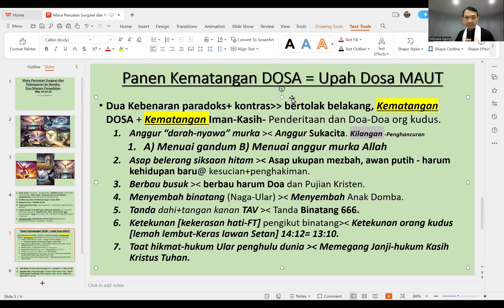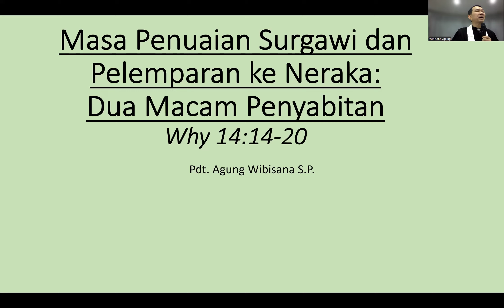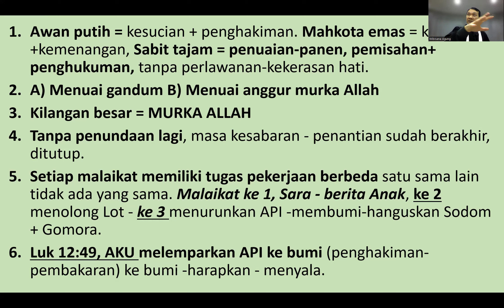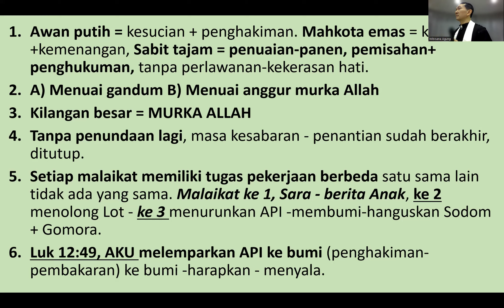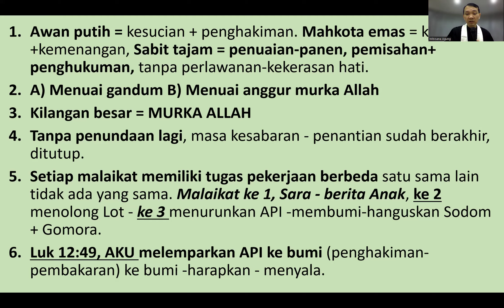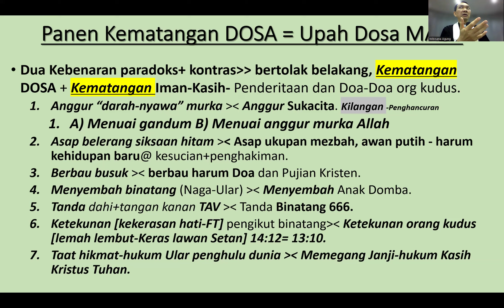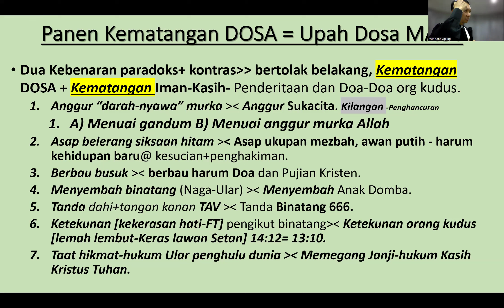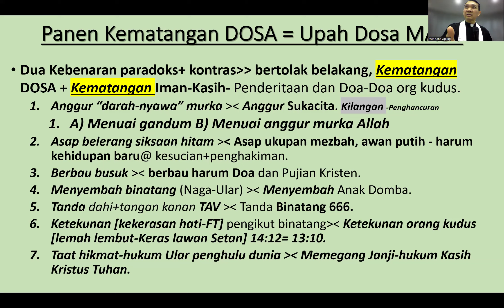MALAIKAT PENYABIT NYAWA 2 Penuaian 2 Pemanenan dan 2 Penyabitan Why 14:14 - 20 - Pdt. Agung Wibisana